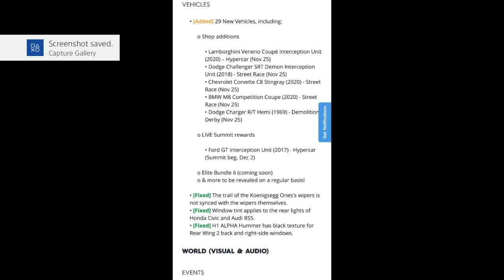The Crew 2 Motorflix: Motorpass, Patch Notes & Challenges